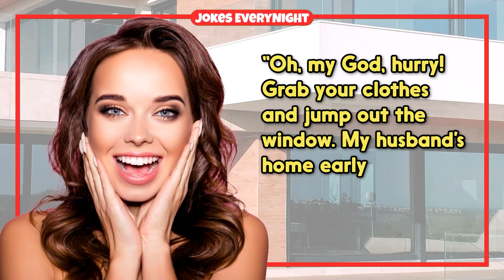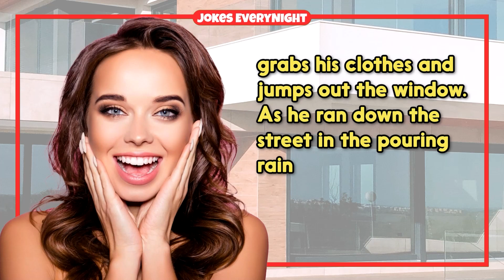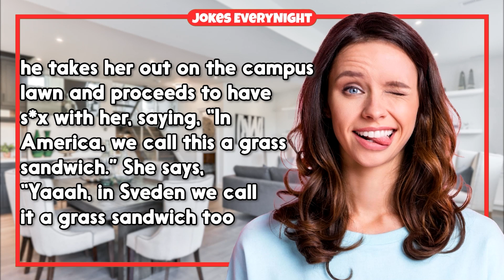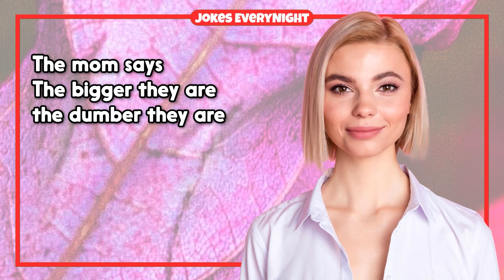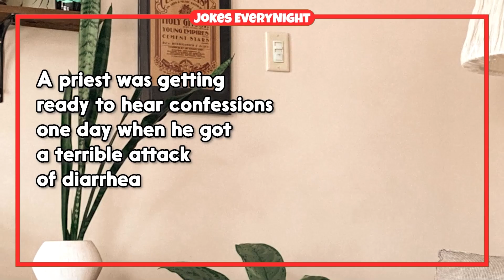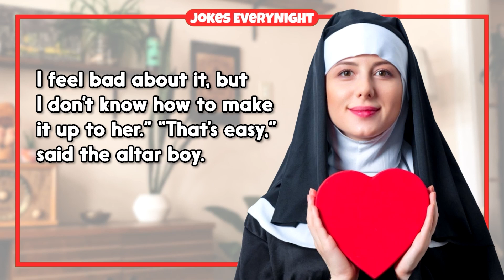Dirty Joke – Holding The Big Manhood With $50 Bill | Jokes EveryNight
TIMESTAMPS:
0:00 - Intro
0:06 - The Joke
8:00 - Subscribe For More Jokes